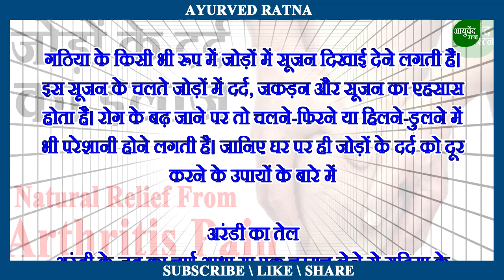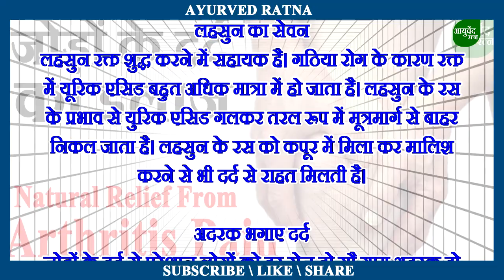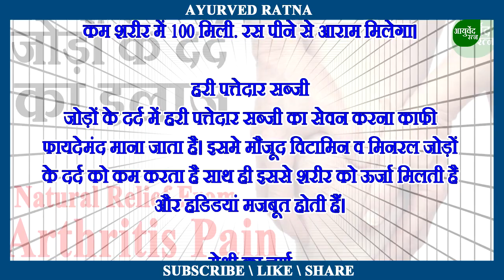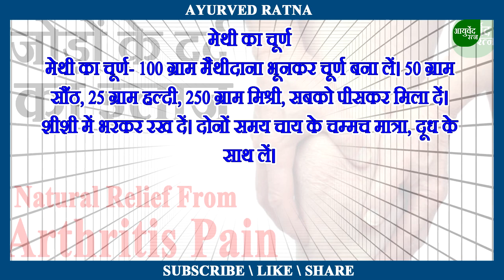जोड़ों के दर्द का रामबाण घरेलु उपाय | Natural Relief From Arthritis Pain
Arthritis pain
Arthritis is a group of painful and degenerative conditions marked by inflammation in the joints that causes stiffness and pain. Osteoarthritis, the most common type of arthritis, gets worse with age and is caused by wear and tear over the years. Rheumatoid arthritis is caused by the immune system attacking the joints as if they were foreign tissues. Because of this, rheumatoid arthritis is classified as an autoimmune disease.

Doctors traditionally treat arthritis with anti-inflammatory medications and painkillers. However, some medications cause side effects, and a natural approach to pain relief is becoming more popular. Remember to consult your doctor before trying these natural remedies.